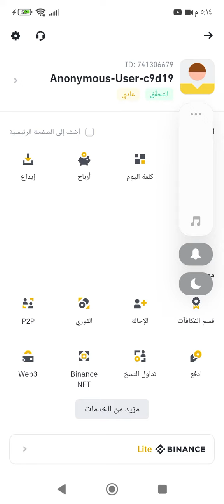كلمة من 7حروف لموضوع Web3 Education | كلمة اليوم|تطبيق بينانسBinance word answer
Answer to the word Web3 Education
حل كلمة  Web3 Education  جميع كلمات بينانس / كلمة اليوم علي تطبيق بينانس| binance wodl answer today
كلمات بينانس
كلمات بينانس كلمة Web3 Education
كلمة Web3 Education
بينانس
Web3 Education
حل كلمات بينانس كلمة Web3 Education
كلمات بينانس
تخمين كلمة اليوم لتطبيق بينانس
كل كلمات Web3 Education
ما هي كلمات بينانس
ما هي كلمات Web3 Education
تطبيق بينانس
كلمات اليوم علي بينانس
كلمة من 3حروف لكلمة Web3 Education
كلمة من 4حروف لكلمة Web3 Education
كلمة من 5حروف لكلمة Web3 Education
كلمة من 6حروف لكلمة Web3 Education
كلمة من 8حروف لكلمة Web3 Education
binance wodl answer today ثغرة في المحتوى
binance trading bot quiz
binance withdrawal problem today
binance
binance Web3 Education
Binance Crypto WORD Answers Today | All Letters WORD | Word of the day | Theme  Web3 Education
WOTD Answers | Day 1 to 7 Binance New crypto wodl answer
4 Word crypto wodl Binance new crypto word of the day crypto word of the day Binance How to win crypto wodl crypto wotd reward not receive 6 words wodl answer
8 words word of the day Binance 12 to 18 February Word of the day
binance bot
binance today
spot trading binance strategy
Binance Crypto WODL Answer Today | Word Of The Day | Theme Binance Ledger
Binance Crypto WODL Answer Today || Theme Binance Ledger|| 7 letters words
Create account today and earn:
Whether you want to get the correct answer for Binance theme of the week (Machine Learning) this video will be super helpful for you! I'll share the Binance wodl answer with you.
Binance Word of the Day Answer, Binance Wodl,  Today Binance CRYPTO Binance Word Words Answers,Binance CRYPTO Binance Word  Quiz Answers Today List New, Binance Word answer today, binance wodl answer, Binance Words Game  Quiz Answers . Read Binance News and Play Binance Word to Share $5,000 in USDT Token Vouchers ( The theme of this week is Binance Ledger. Binance Crypto word Answers.Binance Wotd words, Binance Word answers, Binance Wotd words 6 letters, Binance Word words 8 letters , Binance Word words 8 letters , binance Wotd answer today , crypto Word answer today , binance Word words today.Binance Crypto Word Answers.
2024 Binance Crypto Wotd Word , Binance Word of the Day Answer, Binance CHR Token Word Game Answers, crypto Word,binance Word, binance crypto Wodl answer, binance wodl answer. Crypto Word answer today,binance words.
binance theme of the week All answer in one video
    • Binance .. Web3 Education
    • Sui Quiz Answers Rewar ​
BINANCE كلمة اليوم
كلمات اليوم لتطبيق بينانس
كلمة اليوم  Binance
حل كلمة اليوم علي تطبيق بينانس
تخمين لكلمة  Web3 Education
كلمة  Web3 Education
كلمات لموضوع Web3 Education
Binance Crypto WORD Answers Today | All Letters WORD | Word of the day Binance Ledger  Theme
Binance answer letters binance theme wordoftheday cryptowodl tradingbots risk wotd Crypto WORD Answers Today | All Letters WOTD | Word of the day | Binance Ledger Theme